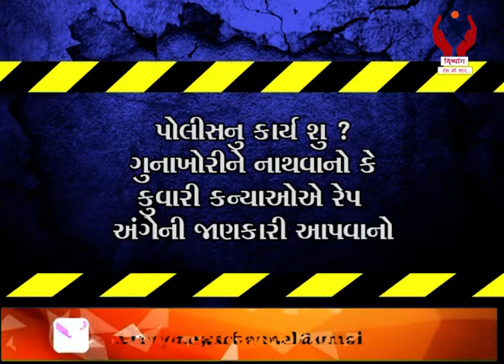Surat l વરિયાવમાં બીજેપી કાર્યકર રાજુ ચૌધરી સહિત અમરોલી પોલીસની તાનાશાહી l Divyang News